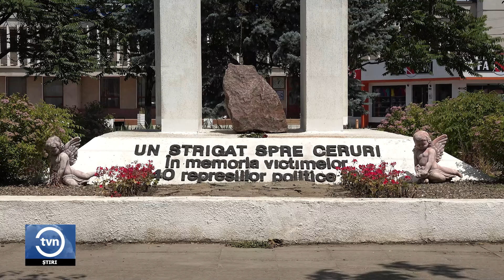DOLIU PENTRU ROMÂNII BASARABENI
Patru decenii de la primul val al deportărilor staliniste. Acum 81 de ani, aproape 33 de mii de români basarabeni au devenit victime ale regimului NKVD-ist. Pentru a ține memoria vie, astăzi 13 iunie, au fost depuse flori la monumentul din fața Gării de Nord, Bălți-Slobozia.